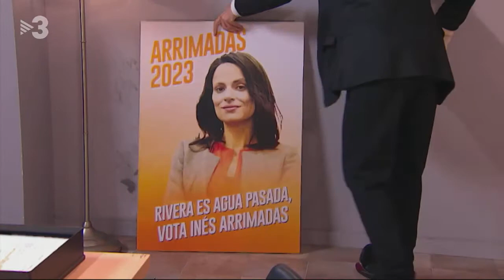2-5-19 POLONIA : L'Ibex fa boicot a Ciutadans.(by Polonia-TV3)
Albert Rivera (Ivan Labanda) explicarà a Arrimadas (Lara Díez) i Carrizosa (Xavi Serrano) les pressions a què el sotmet l'Ibex perquè pacti amb el PSOE. Superarà la pressió?